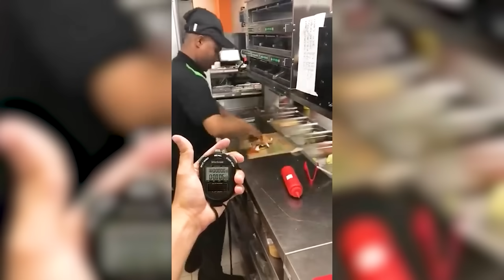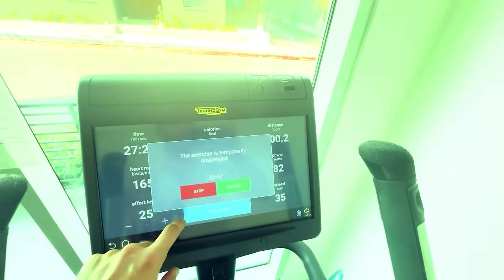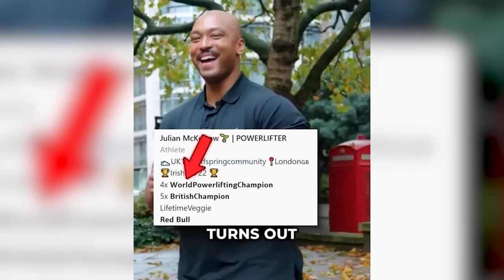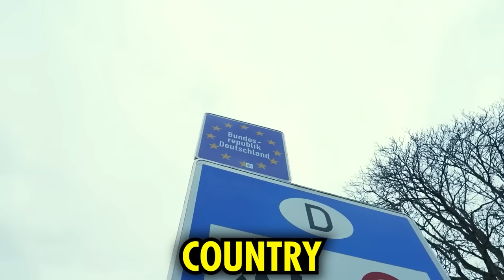World's Craziest Challenges!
Our All Star drop was insane last year! So we’re back with even more designs to celebrate all star weekend. Cop your favorites!

I found the world's craziest challenges! We're going to check them out and even attempt some of these tricks and challenges!

Thanks to @MoochieYT for joining me in this video!